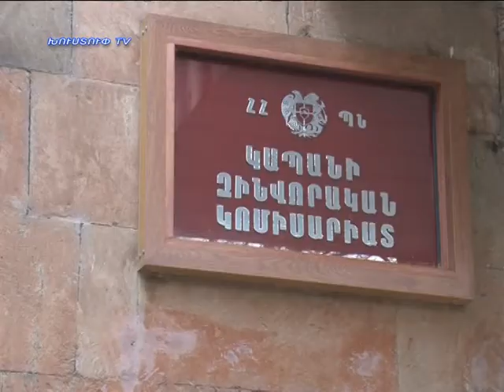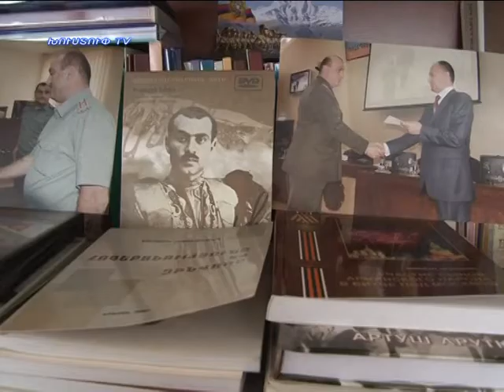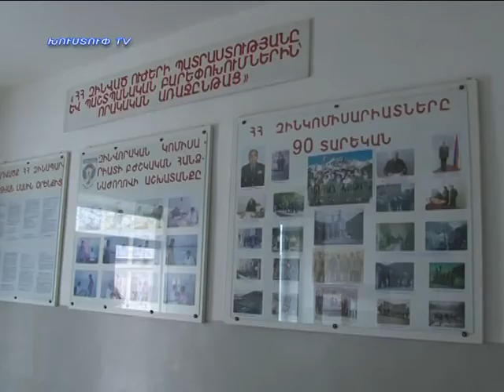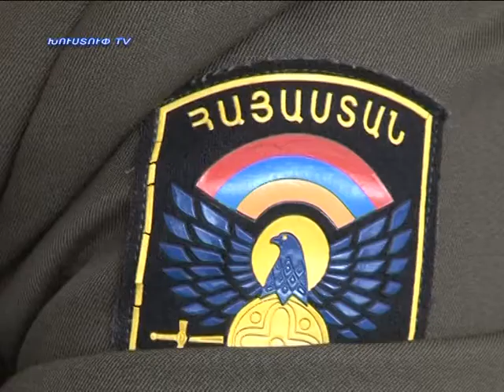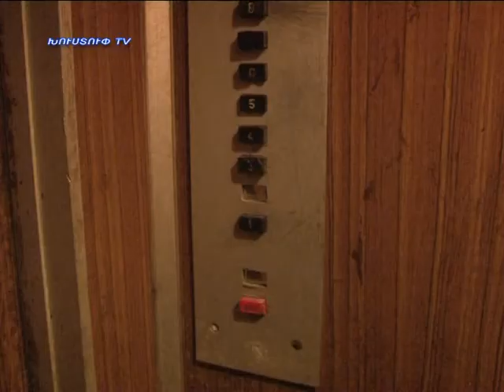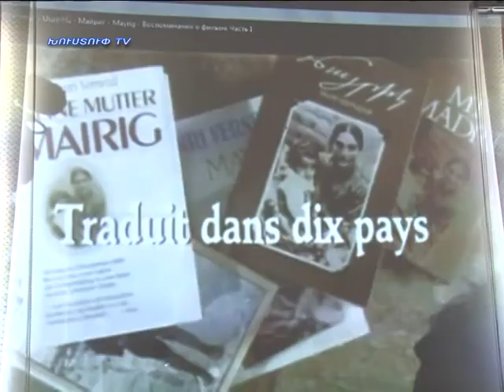kapanlur 08.12.2015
Նորություններ կապանից